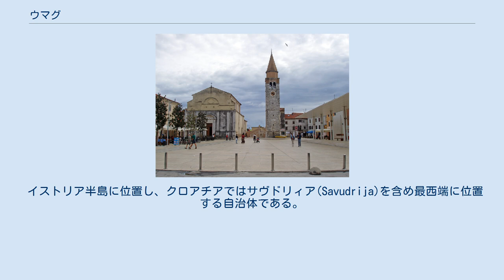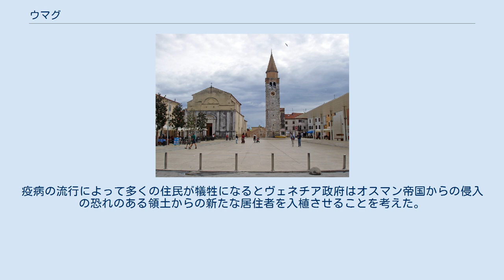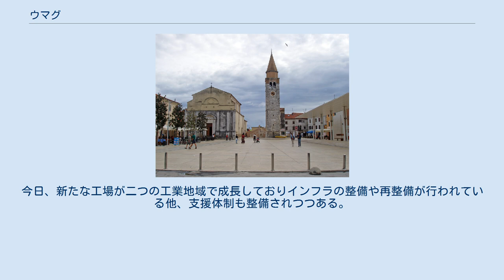ウマグ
ウマグ ウマグ (クロアチア) ウマグ（クロアチア語: Umag,イタリア語: Umago）はクロアチア、イストラ郡の都市及び基礎自治体である。
男子プロテニス協会のトーナメントであるクロアチアオープン・ウマグが開催される都市として知られている。
 イストリア半島に位置し、クロアチアではサヴドリィア(Savudrija)を含め最西端に位置する自治体である。
 2001年の国勢調査による人口はウマグ市街で7,769人、基礎自治体全体では12,901人であった。
ウマグは他のイストリアの町と同様、多民族で構成されておりクロアチア人の割合は最も多く59.6%を占め、以下イタリア人18.3%、セルビア人3.8%、スロベニア人2.2%、ボシュニャク人1.7%、アルバニア人1.3%、その他1.57%である。
 ウマグが最初に言及されたのは7世紀にあるラヴェンナからの市民によってだが、すでにローマ時代には存在していたとされる。
証拠として、多くのルスティツァ(rustica)と呼ばれるヴィラの跡が沿岸部で発見されている。
また町の歴史は6km北にある狭い岬で発見された、シパール(Sipar)の居住地跡とも関連している。
9世紀、城砦の居住地であったシパールはネレトヴァの海賊の蹂躙によって荒廃した。
しかしながらこの不幸な出来事の後は、ウマグはその立地から成長している。
ウマグは本土からは小さな海峡により隔てられており実際、この立地により数世紀にわたり侵入者からは守られていた。
 ローマ時代の繁栄は頻繁に起こる侵入と、コレラやマラリアなどの流行による不安定さにより多くの住人の数は急速に減少していった。
その後、ウマグはランゴバルド人が支配するオドアクレ(Odoacre)、テオドリク(Theodoric)の一部となる。
6世紀から8世紀にかけてはビザンチン帝国の支配下にあり、続く751年にはランゴバルド人が、774年にフランク人が支配している。
この間、頻繁に支配者が変わり不安定であった。
しかしながら、ヴェネチア共和国が力を増すようになると、ウマグを含めイストリア西部の町はヴェネチア共和国に忠誠を誓うようになった。
1269年にウマグのコミューンはヴェネチアに忠誠を誓い、1797年までそれは続いたが、この期間平和な訳ではなかった。
 ジェノヴァ共和国との長期間の衝突はより多くの破壊や略奪をもたらしている。
1370年、ジェノヴァ共和国の海軍はウマグを攻撃し、町の公文書館を破壊している。
疫病の流行によって多くの住民が犠牲になるとヴェネチア政府はオスマン帝国からの侵入の恐れのある領土からの新たな居住者を入植させることを考えた。
数世紀にわたり、ヴェネチアの支配下に入ったウマグの経済は専ら、農業を経済の基礎としており港は余剰となった内陸の農産物の荷役に利用されていた。
ヴェネチアが崩壊するまでウマグはイストリアの他の町のように歩んでおり、共同体は1541年からの規定により保障されていた。
 ヴェネチア共和国が崩壊すると、他のアドリア海沿岸の町と同様に1815年までフランスの支配下に入り、続いて1918年までオーストリアの支配下にあった。
第一次世界大戦時にはイストリアはイタリアの一部となり、第一次世界大戦後のトリエステ危機が起こると、トリエステ自由地域が設立されウマグはユーゴスラビア軍が統治するB地区に含まれ、最終的に1954年にユーゴスラビア社会主義連邦共和国のクロアチア社会主義共和国となった。
その時までに多数を占めたイタリア人の多くは去っている。
新たなクロアチア共和国成立後の1993年、新たな制度の下ウマグは独立した基礎自治体（オプシュティナ）として成立され、1997年に市(grad)として定められている。
 この地域の自然的な特徴は経済開発の全ての面で影響を与えている。
ウマグの地理的な場所は特に第二次世界大戦後以来、観光業の急速な発展を確実にして来た。
大きな西ヨーロッパ市場に近いことや、中東欧諸国の発展などとこの地域でもっとも重要な産業である農業や他の経済的な分野が密接に関連し拡大している。
肥沃な土壌と広大な耕作可能地では伝統的に地中海農法が行われておりオリーブなどが収穫される他、ワインの生産も伸びている。
ウマグでは20世紀初めから食品加工業が行われており、魚介類やトマトの加工や、製粉所の建設などが行われ今日ではパン工場などがある。
今日、新たな工場が二つの工業地域で成長しておりインフラの整備や再整備が行われている他、支援体制も整備されつつあ...